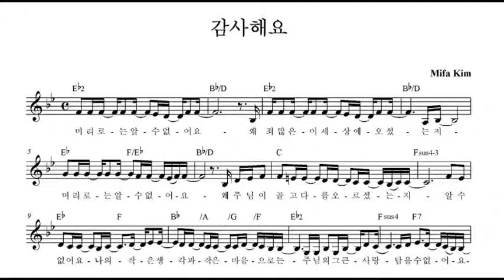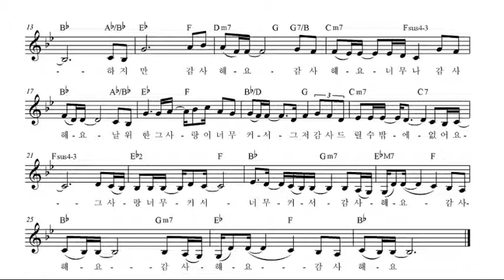감사해요 - Thank You, Lord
감사해요

머리로는 알 수 없어요
왜 죄많은 이 세상에 오셨는지

왜 주님이 골고다를 오르셨는지

알 수 없어요
나의 작은 생각과 작은 마음으로는
주님의 그 큰사랑 담을 수 없어요

하지만 감사해요 감사해요
너무나 감사해요
날 위한 그 사랑이 너무 커서
그저 감사드릴 수 밖에 없어요

그 사랑 너무 커서 너무 커서
감사해요 감사해요

김미파 사/곡